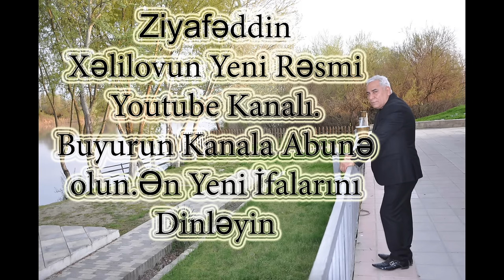Muğam eşq sevgi pul HAQQINDA Ziyafeddin Xelilov segah seir Vüsal Qasımov sintezator daglar sevgilim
Ziyafəddin Xəlilovun Rəsmi youtube sehfesi fəaliyyet gostərir buyurun Abune olun
Ansambıl Rəhbəri Vüsal Qasımov ƏlaqəTelefonu  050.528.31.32
Whatsapp 050/528/31/32
Ziyafəddin Xəlilovun İfaları yalniz bu kanalda Paylaşılacaq
@Vusal Qasimov Offical Kanalında.
Videoları axıra kimi izləməyi və kanala abunə olmağı unutmayın.
Ziyafəddin Xəlilovun İfalarını Yalnız Bizim Kanaldan Dinləyə Bilərsiniz.  Xatırladım ki Vusal Qasımov Official rəsmi Olaraq Faliyyət Göstərir.